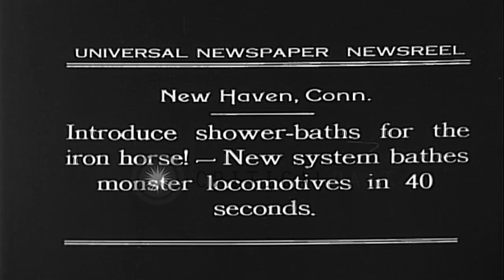Water sprayed on train from new kind of spray shower fitted on the sides of the r...HD Stock Footage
Water sprayed on train from new kind of spray shower fitted on the sides of the rail track in New Haven, Connecticut.

Shower baths introduced for trains in New Haven, Connecticut. A train moves on a rail track and comes to a halt. Water sprayed on the train from both sides from the new kind of spray shower fitted on the sides of the track. The new system cleans large locomotives in seconds. Location: New Haven Connecticut. Date: June 1, 1931.

57,000+ broadcast-quality historic clips for immediate download.